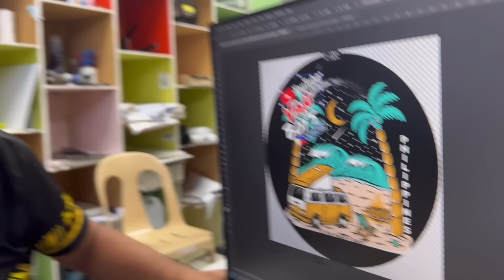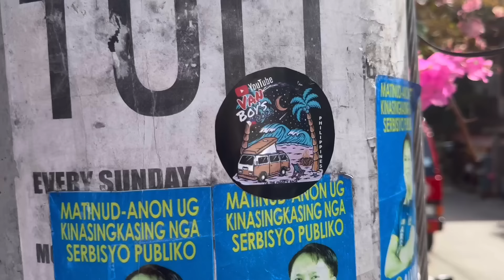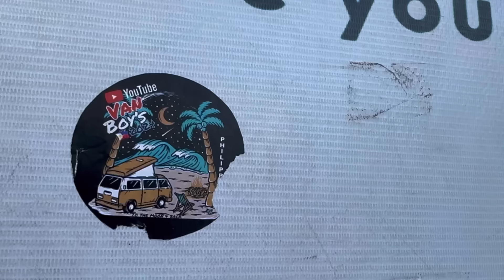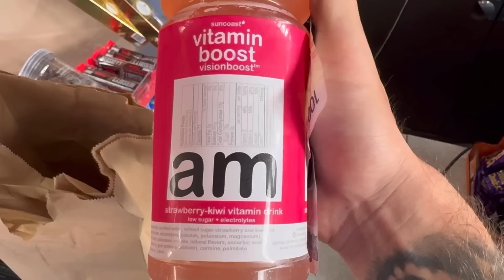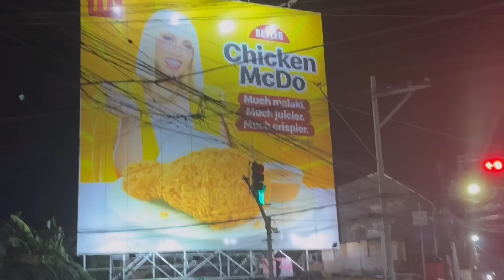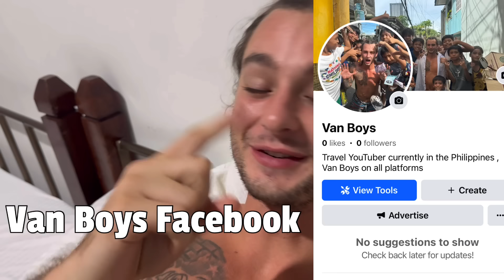Giving 10,000 Pesos Away in Cebu City Philippines